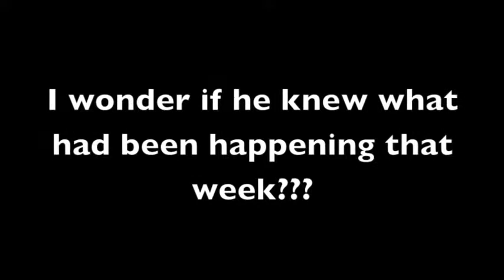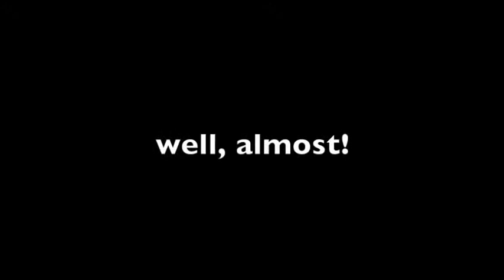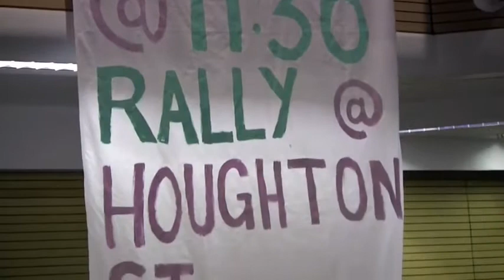Students' Union Promo Video Buildup to the 2010 UK National Fees Demonstration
LSE Students' Union promotional video in the buildup to the now famous national demonstration.  With only a week until the November 10th national demonstration students at the LSE were grilling Director Howard Davies, protesting Liberal Democratic MP Chris Huhne, and mobilizing students for the national demo.